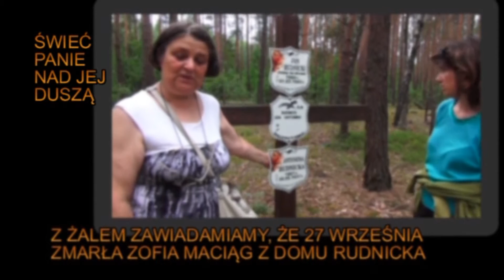Wspomnienie o Zosi Maciąg z domu Rudnicka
Ze smutkiem przyjęliśmy informację o odejściu jednej z nas,  pani Zofii
Maciąg z domu Rudnickiej w Barkowie 29 września 2015 r. Pani Zofia była
jednym z głównych organizatorów ruchu kresowian na Ziemi Żmigrodzkiej,
to z jej inicjatywy na nowo w dniu 3 maja spotykają się kresowianie przed
obrazem Matki Boskiej Królowej Korony Polskiej z Lewacz. Sercem oddana
rodzinnej ziemi. Dziękujemy Ci Zosiu za wszystko!

Jerzy Rudnicki
Prezes Zarządu Głównego Towarzystwa Miłośników Kultury Kresowej